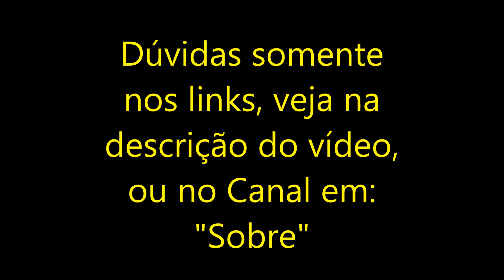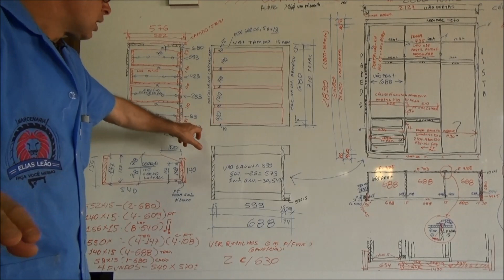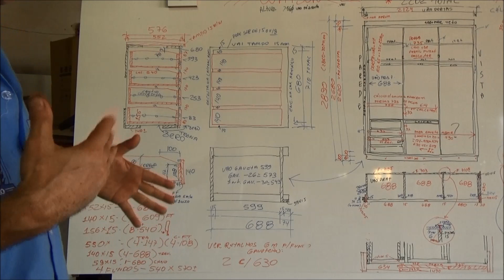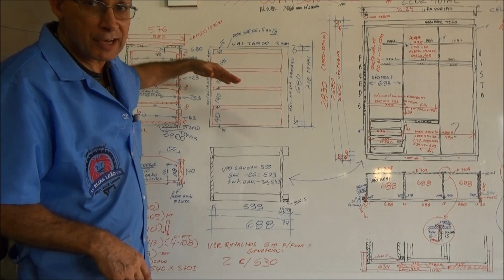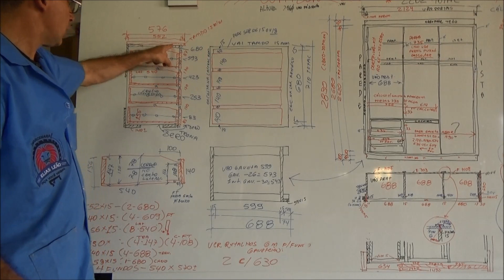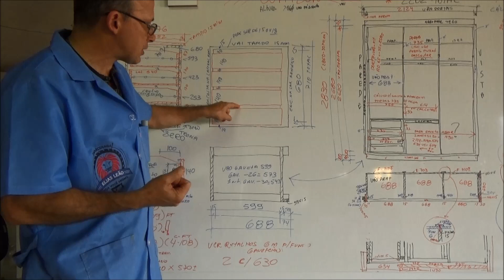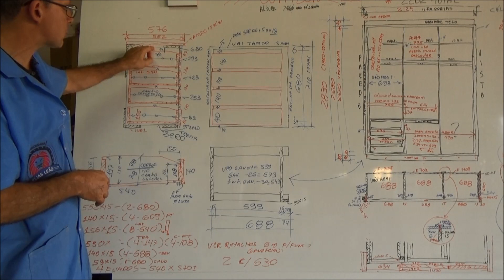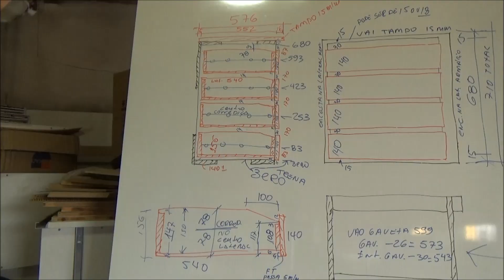Cálculo de Armário 3 Portas de Correr 4/7 - Cálculo Gaveteiro - Curso Elias Leão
Aula completa de uma armário com 3 portas de correr.

Vídeo 1 ~ Primeiras Medidas
Vídeo 2 ~ Altura
Vídeo 3 ~ Cálculo da Gavetas
Vídeo 4 ~ Cálculo Gaveteiro
Vídeo 5 ~ Cálculo Gavetas
Vídeo 6 ~ Lista para corte das placas
Vídeo 7 ~ Riscar base para furação

Tem alguma dúvida?